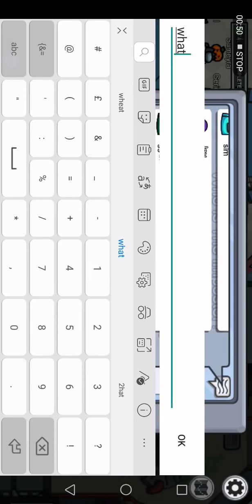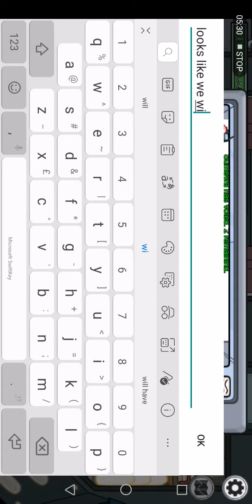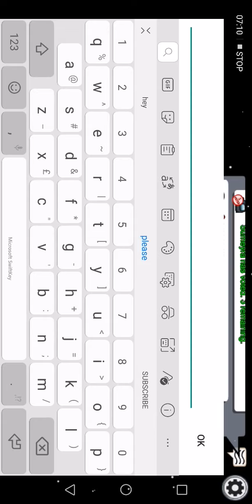FINALLY I WAS IMPOSTOR AGAIN Among Us #34